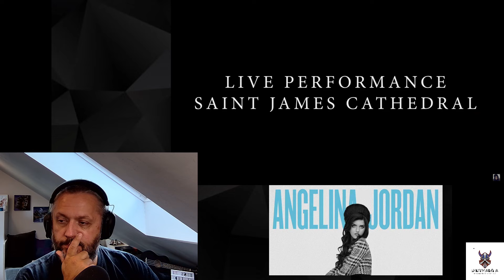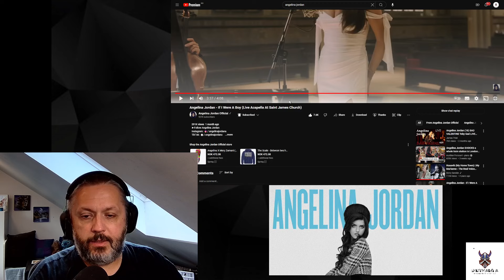FINALLY A NEW REACTION | ANGELINA JORDAN - If i were a Boy | Acoustic version St. James Cathedral.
Sooo, I'm back for this absolutely gem om a song. And performed by no other than the coming Queen of music.
Angelina delivers a pitch perfect acoustic version of this mega hit and song.
You know it's good when the waterworks starts on this old man...

Missed all of you peeps ❤